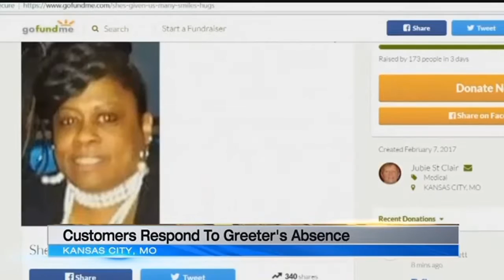Kansas City Costco customers respond to greeter's absence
When a smiling face greets you every day, it becomes a special part of your life. Customers at a Kansas City Costco recently noticed that their smiling face had disappeared. Now, they are working together to bring her back.